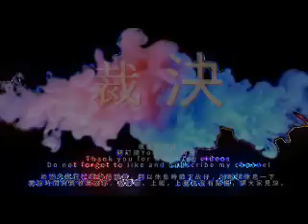裁 決 第11話 海外粵語精選故事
夜下聽故仔

強悍更新重灌故事 及其他更新故事 等等 !